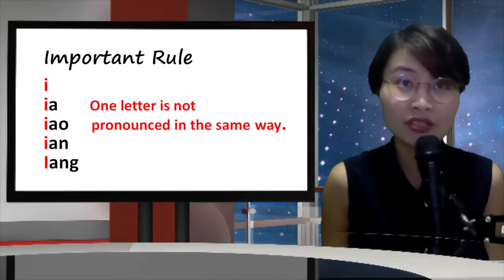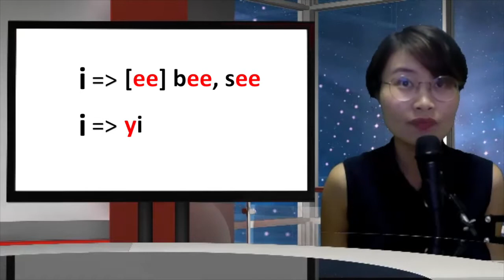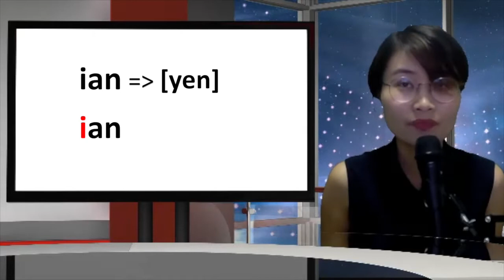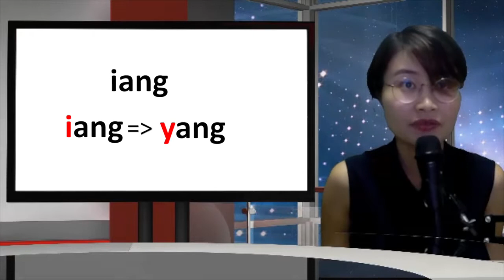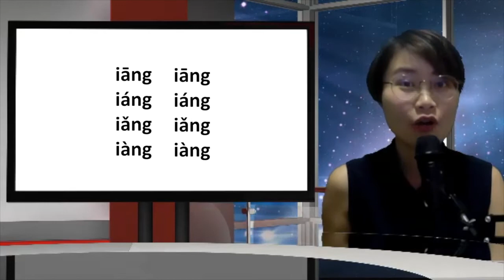Pinyin Lesson_"i ia iao ian iang" _"i" final group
In this video, we will learn the group of finals which contain the letter i. Since they are so many, we are going to break them down into 2 lessons. In this video, we start with the first 5. They are i, ia, iao, ian, iang.